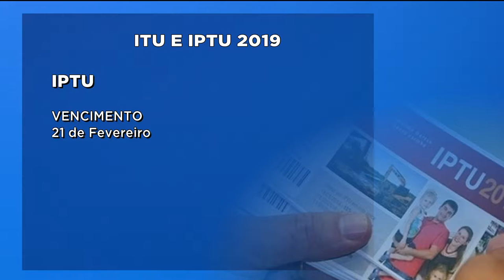BOLETOS COMEÇAM A SER ENVIADOS SEMANA QUE VEM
A prefeitura vai enviar os boletos do IPTU e do ITU a partir da semana que vem. Quem pagar até a data de vencimento ganha dez por cento de desconto.